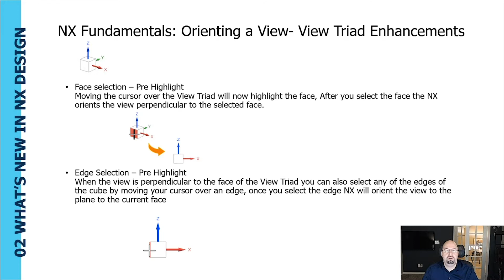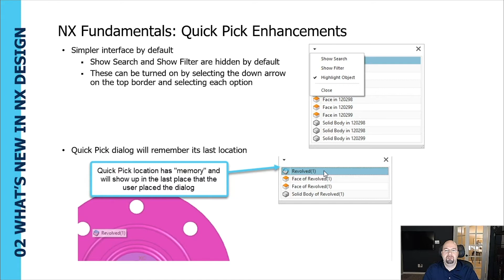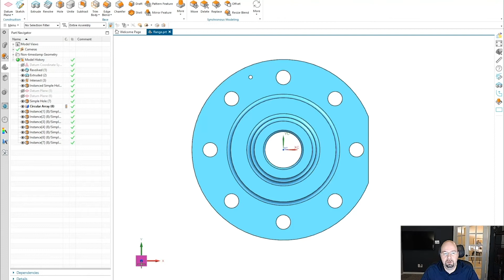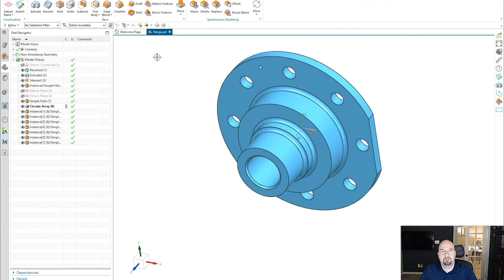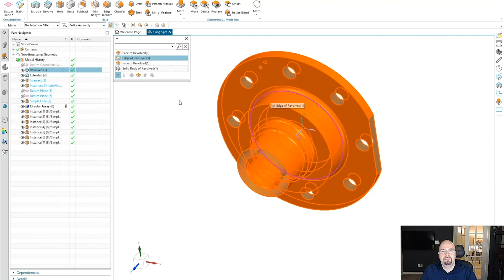NX 1926 View Triad & Quick Pick Enhancements Demo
In NX 1926 the new view triad now pre-highlights the face and edge selection. And the new Quick Pick now has a simpler interface with show search and show filter hidden by default. Turn them on by selecting the down arrow on the top border and selecting each option. It also remembers its last location.